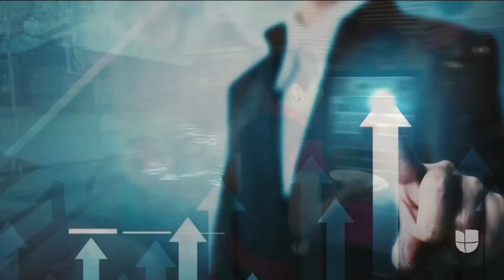¿Cuáles son los beneficios de trabajar menos días a la semana? Conoce este experimento de Microsoft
Durante el verano la empresa realizó el ensayo en Japón y después de darles tres días de descanso a la semana a sus empleados vio cómo la productividad aumentó un 40%, redujo sus gastos de electricidad y ahorró recursos. Algunos expertos aseguran que es una forma ingeniosa de retener nuevos y jóvenes trabajadores. Sin embargo, no todos se verían beneficiados, por ejemplo aquellos que laboran por horas.